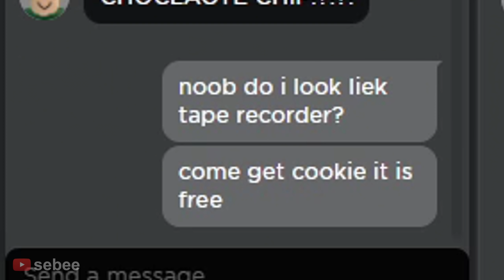ROBLOX Build a Boat Funny Moments (PRO 2)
Roblox Build a Boat Funny Moments (PRO 2) with a Roblox Bacon Hair Noob.

In this video I played Build a Boat for Treasure on Roblox, trying to get treasure by building a Boat with other people. I experience many funny moments with other people.